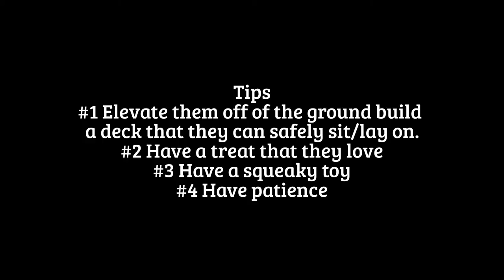Tips on How to do a Photoshoot with a Large Dog Featuring Tonka the Alaskan Malamute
There are a few new pictures in this video.
These are the things that have worked for me!
Tonka does not like to stand still for long. lol
I am working on his Stay because I know that will make shooting him easier :)! Please help our Channel GROW!